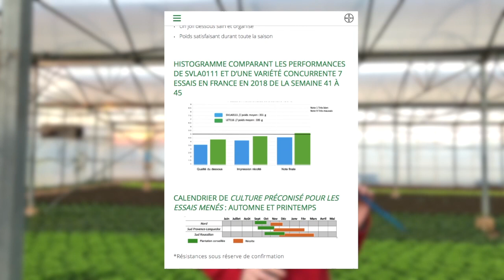Seminis Laitue Caracola par Adèle Jubé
Seminis Laitue Caracola par Adèle Jubé responsable développement salade